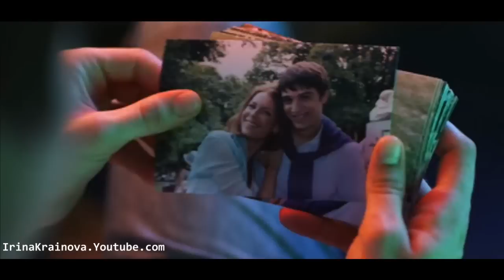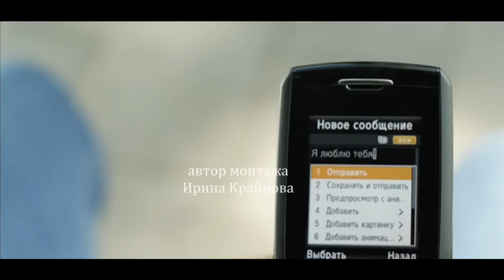Ева Польна - Поёт Любовь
Новый альбом Ева Польна «Поет любовь»
Ева Польна «Поет Любовь» New.2014.
монтаж ролика Ирина Крайнова